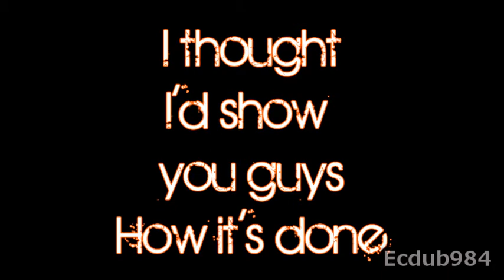[RS] ULTIMATE KBD Guide (Range and Melee)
Teh ULTIMATE KBD Guide with Range and Melee
If you want to see me kill the KBD with Melee please watch my KBD solo video

Songs:
MGMT-Kids
BFMV-Scream Aim Fire
Rise Agaisnt-Ready To Fall

Disclamor

1.I dont own the game used in this video (Runescape) Jagex does (JaGeX)
2.All music in this video is used for entartainment purposes and has been purchased through iTunes
Thanks - Ecdub984 and EcdubIRL